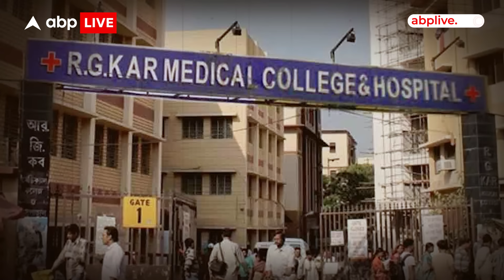Kolkata Rape Case की जानिए Timeline,कब क्या हुआ ?,CBI को सौंपी गई जांच |ABP Live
9 अगस्त की सुबह आरजी कर अस्पताल की इमरजेंसी बिल्डिंग के सेमिनार हॉल में 31 साल की ट्रेनी डॉक्टर का शव मिला था.. महिला डॉक्टर नाइट ड्यूटी पर थीं...
डॉक्टर के प्राइवेट पार्ट,आंखों और मुंह से खून बह रहा था...उसकी गर्दन की हड्डी भी टूटी हुई पाई गई थी...शव को पोस्टमार्टम के लिए भेज कर कोलकाता पुलिस ने जांच शुरू की...